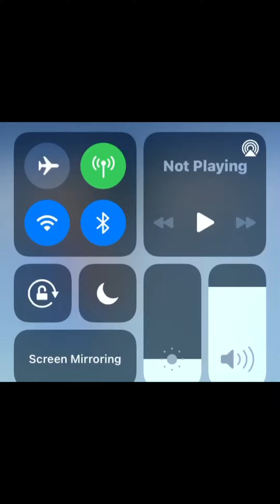Searching beluga on akinator